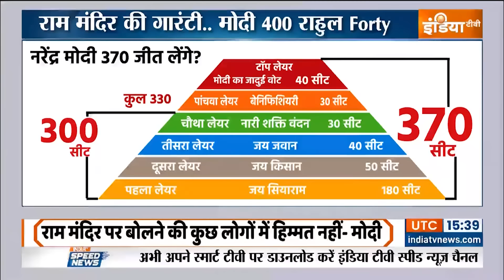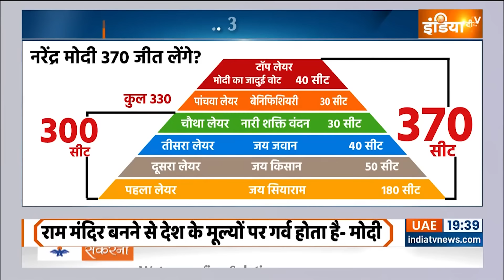Special Report : राम लहर में सब संभव.. 370 हो या 400 प्लस! Lok Sabha Election 2024 | PM Modi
चुनाव बहुत दूर नहीं है..कुछ लोगों को घबराहट हो रही है..प्रधानमंत्री नरेंद्र मोदी के ये दो वाक्य ही काफी है..अगले 90 दिन का चुनावी माहौल बताने के लिए। नरेंद्र मोदी ने हिंदुस्तान की पॉलिटिक्स बदल दी। कांग्रेस के बड़े-बड़े नेताओं को राम नाम जपना ही पड़ा। संसद में खड़े होकर कहना ही पड़ा..वो सनातनी हैं..रोज़ पूजा करते हैं। 2024 के चुनाव का मैंडेट..जनवरी के एक डेट..और फरवरी के एक डेट से करीब करीब तय हो गया